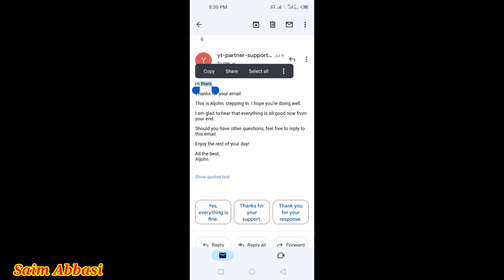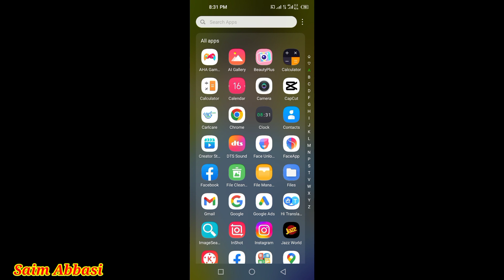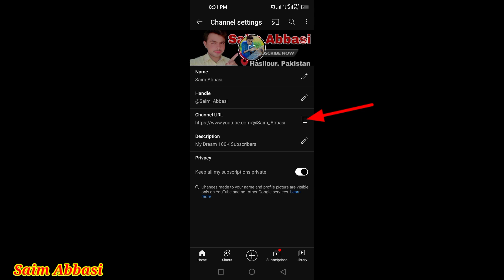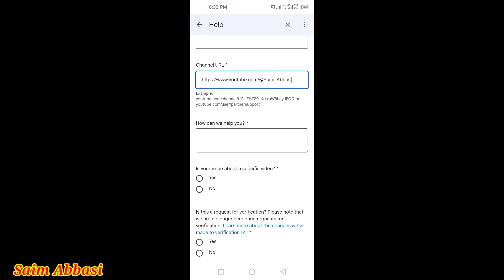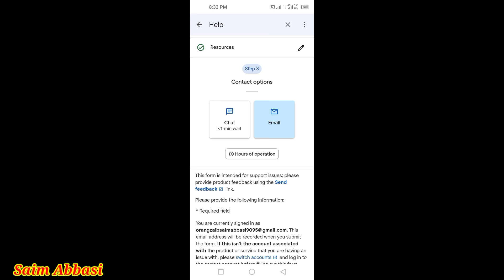Youtube team ko email kaise kare || youtube se live chat kaise kare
Searching keywords:-
youtube team se kaise baat kare
youtube ko mail kaise bheje
youtube team ko mail kaise kare
Youtube team ko email kaise kare
how to chat with youtube support
how to contact youtube support
youtube se live chat kaise kare
how to contact youtube support team
how to contact youtube creator support
how to contact youtube team
how to contact youtube customer support
how to contact youtube by email
how to contact youtube creator support team